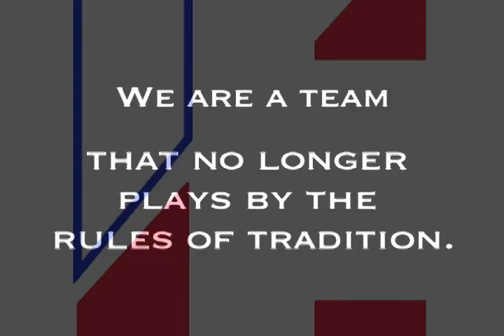'08-'09. Brentwood. Girls.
Crossroads Soccer Cup. 2008.